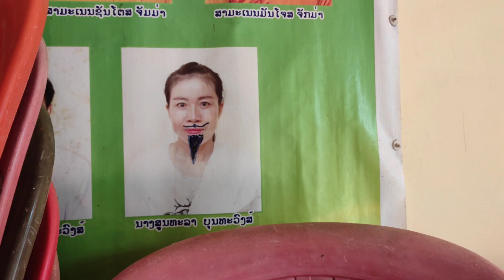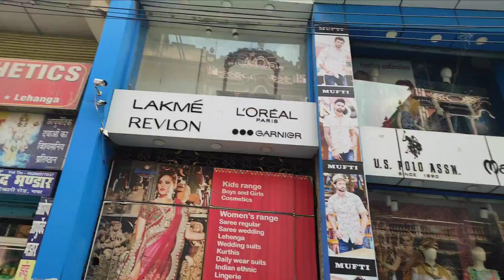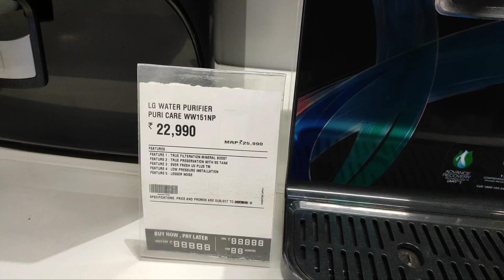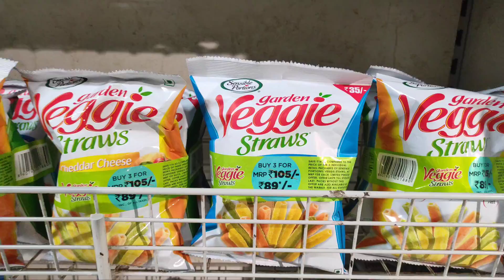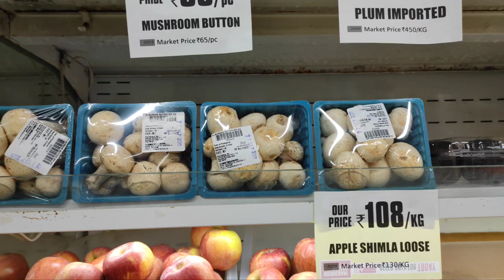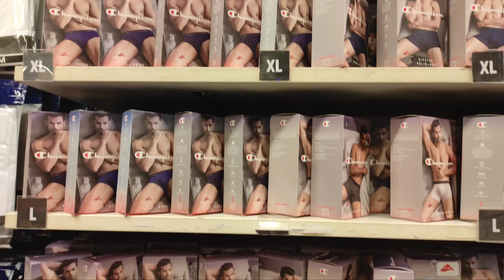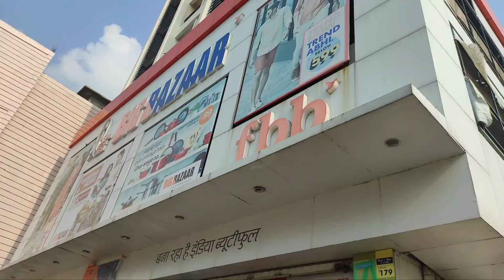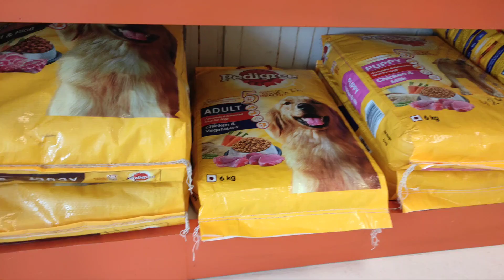mission impossible Gaya city # ภารกิจลับไปหาซื้อหัวอาหารสุนัข # LongLongSay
On before yesterday I went to buy some Dog's foods and something at Gaya city. It's not easy for foreigners like us to find something that we are not familiar areas. So what's going on let's have a look together ja.
สามวันก่อนกระผมได้เขาไปหาซื้อของใช้และหัวอาหารสุนัขในตัวเมืองคยา ซึ่ง หายากมาก อย่างไรก็ฝากติดตามด้วยนะครับผม🙏🙏🙏✌